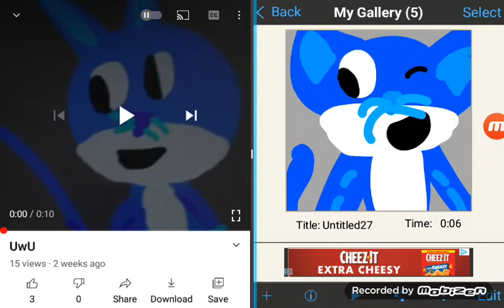OwO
Piggy
Kitty
bear Alpha
Five Nights with Froggy's
and more